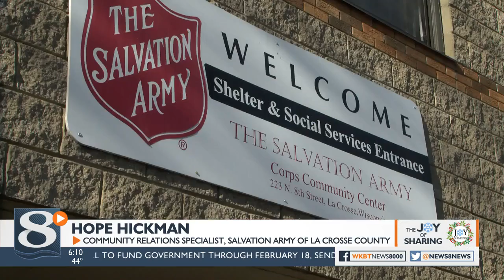‘Joy of Sharing’ event takes place Friday; community leaders optimistic for bigger turnout this